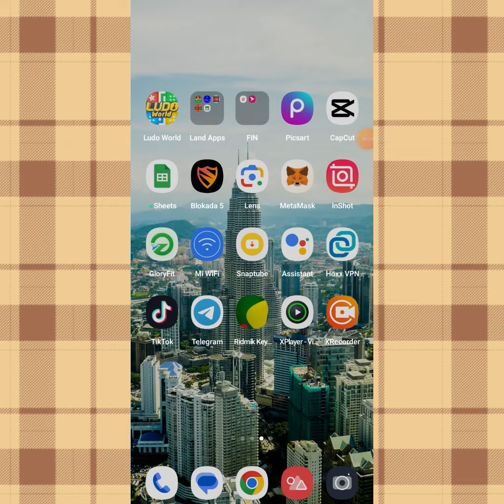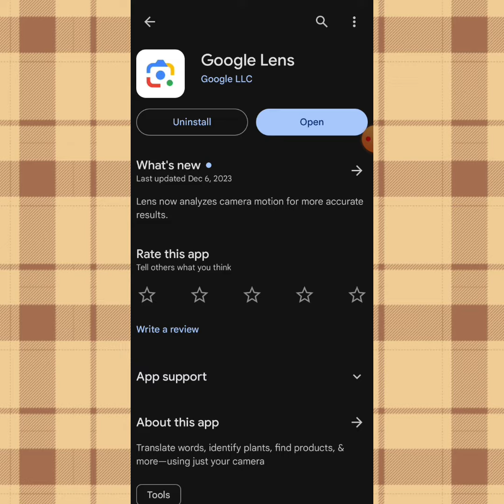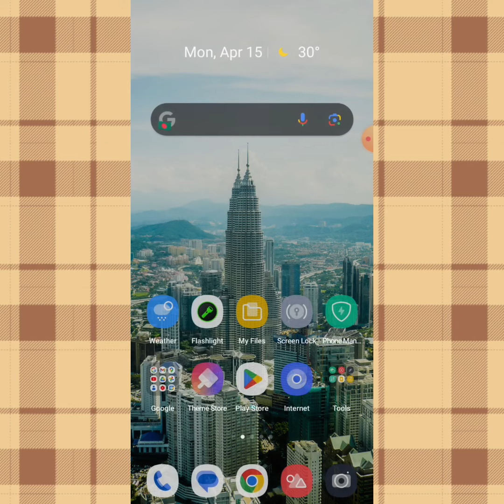যেকোন Website থেকে প্রয়োজনীয় ট্রেক্টট কপি করুন খুব সহজে!!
যেকোন Website থেকে প্রয়োজনীয় ট্রেক্টট কপি করুন খুব সহজে!! fbreels copytext website copywriting ✅প্রতিদিন এইরকম চমৎকার টিপস ও ট্রিকস পেতে লাইক,কমেন্ট ও শেয়ার করে পাশে থাকুন✅